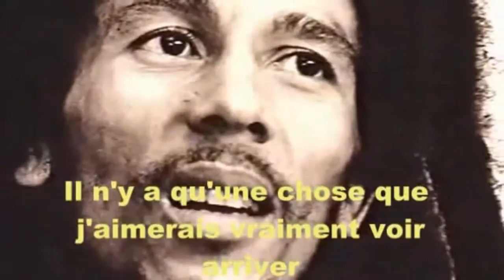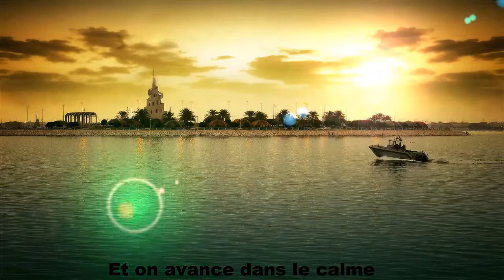Bob Marley Ride Natty Ride Sous titré frances